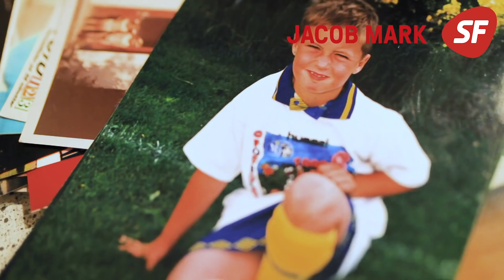Stem på Jacob Mark – SF · Fællesskab giver håb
Hvis du også synes, at der er brug for mere fællesskab, at vi skal bekæmpe klimaforandringerne, at det ikke skal være dit postnummer eller hvem, der er dine forældre, der afgør din skæbne, og hvis du også vil have mere Ro På, så stem på Jacob Mark til folketingsvalget i Sjællands storkreds.